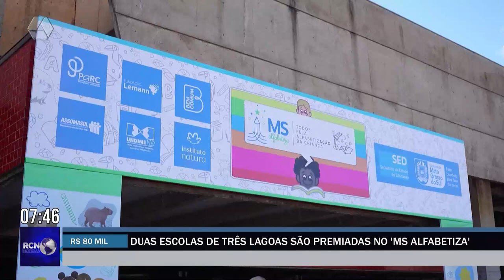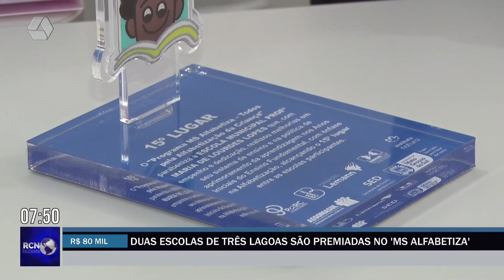Duas escolas de Três Lagoas são premiadas no 'MS Alfabetiza' e vão receber R$ 80 mil